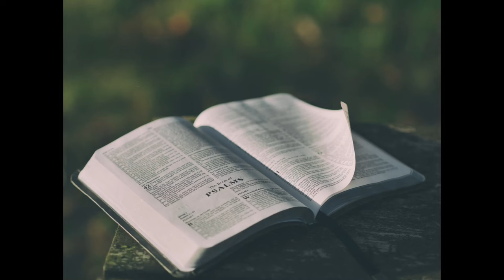One of the powerful messages of Pastor TD Jakes | New segment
Are you ready to leave what is holding you to move forward to your destiny?